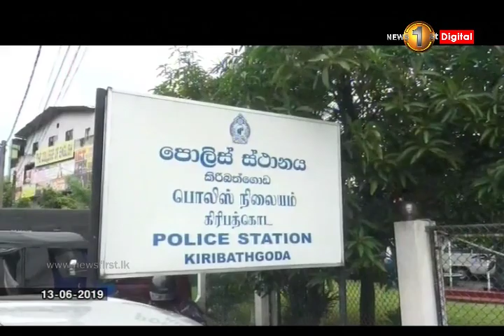කැලණි සරසවිය ඉදිරිපිට පිහි ඇණුමකින් සිසුවියක රෝහලේ